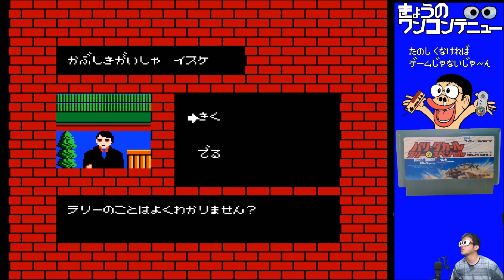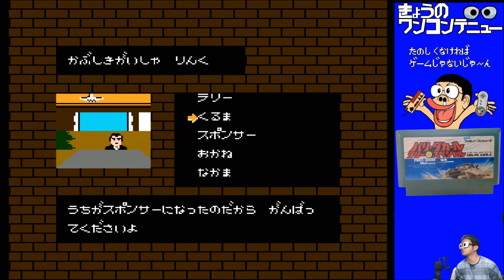きょうのワンコンテニュー『パリ・ダカール・ラリー・スペシャル』【DAY 499】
今回お送りするのは「パリ・ダカール・ラリー・スペシャル」です！